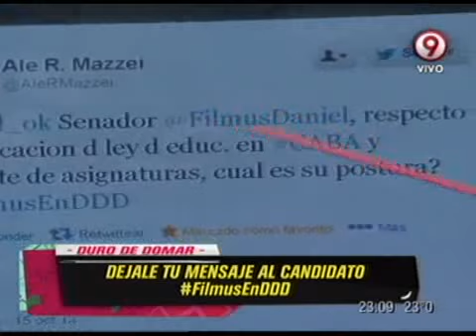EL PUEBLO QUIERE SABER - ELECCIONES - DANIEL FILMUS - CUARTA PARTE - 15-10-13